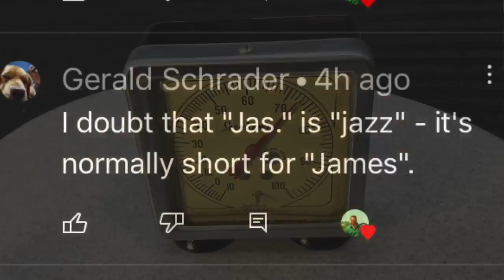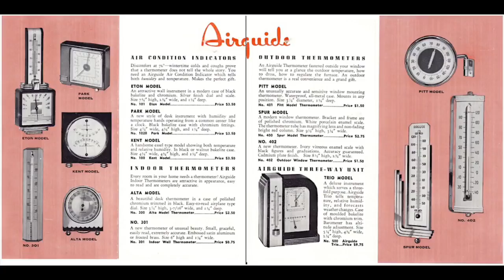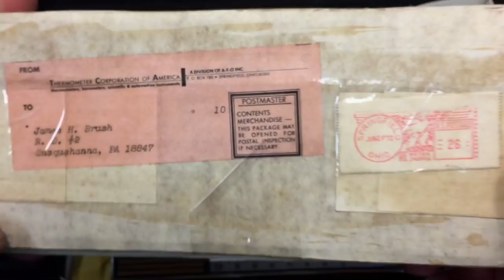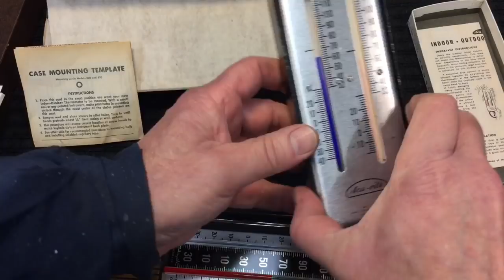Open Manholes, Vise Anvils and Thermal Probes